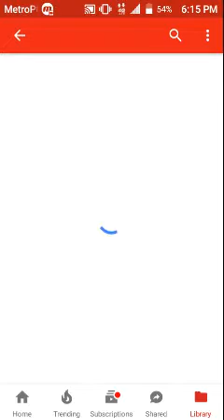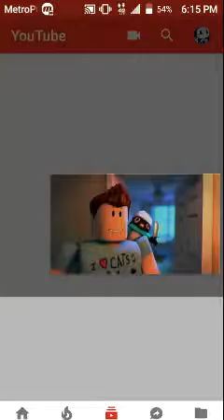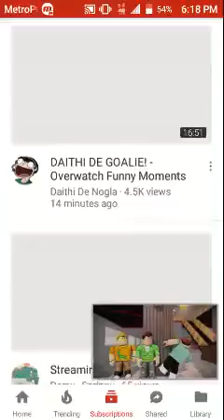Kitty and more!!!